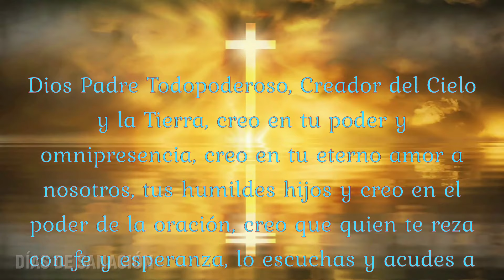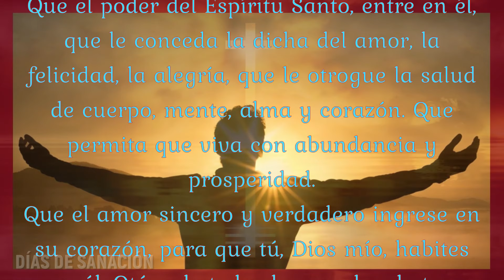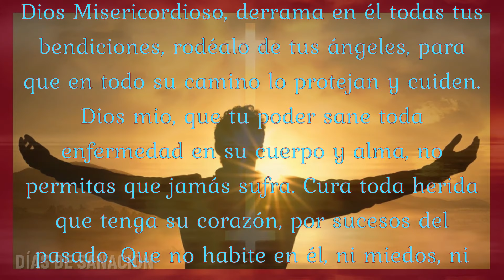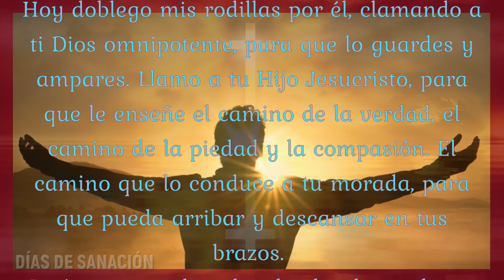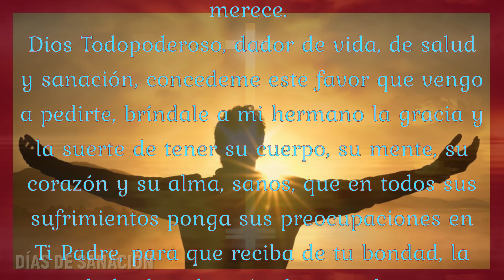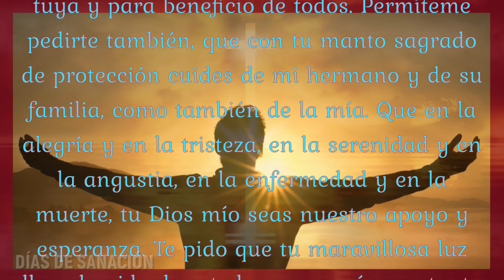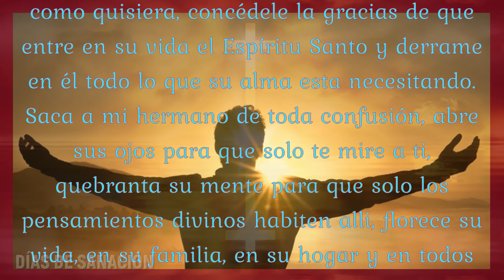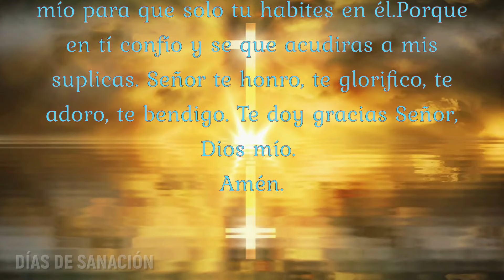🙏ORACIÓN por el BIENESTAR de mi HERMANO💖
Compartimos esta bella plegaria para pedir a nuestro Padre por la Bendición de un hermano . 💚ORACIÓN por el BIENESTAR de mi HERMANO💛para que aleje todo mal de salud, y le dé armonía, paz, vida en abundancia a ese ser que tanto amamos.